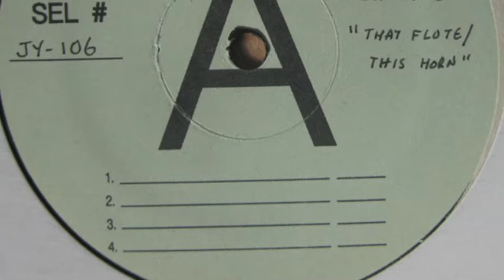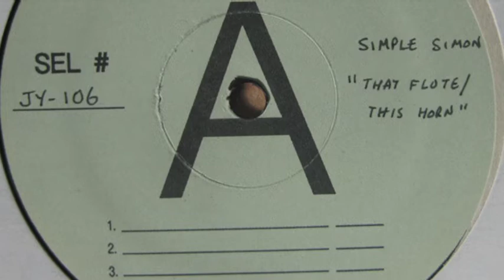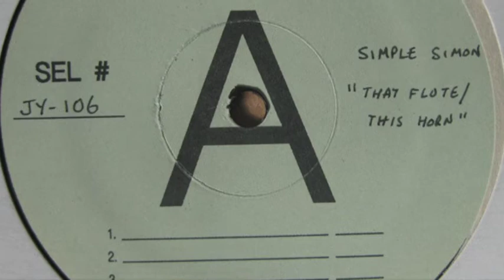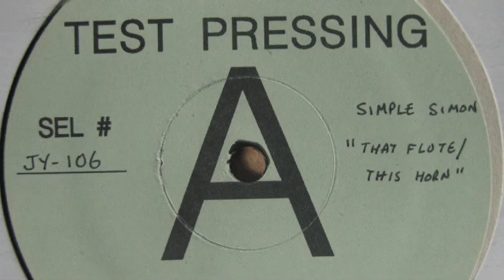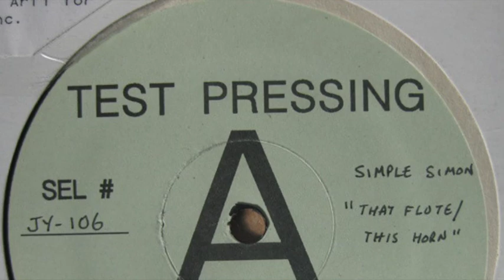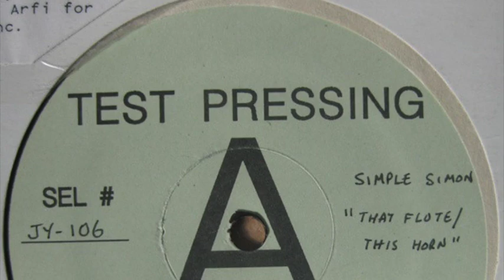Simple Simon Featuring Reggie Burrell - This Horn (Part II)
Label: Jazzy Records ‎– JY-106
Format: Test Pressing only no full commercial release
Country: US
Released: 1992